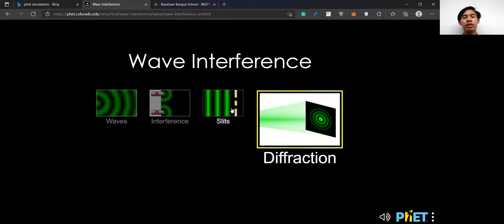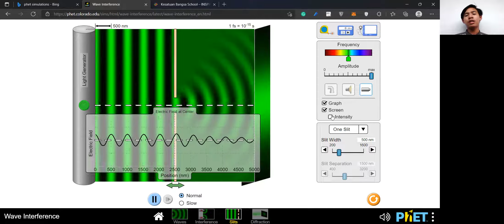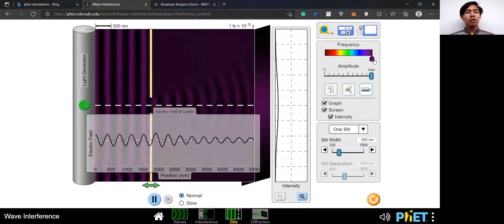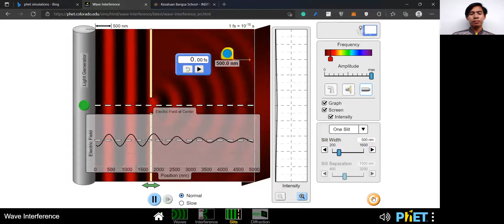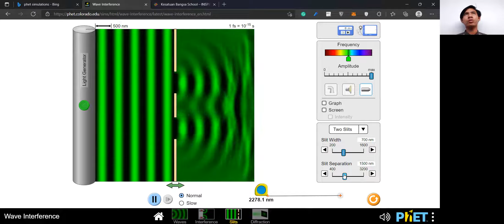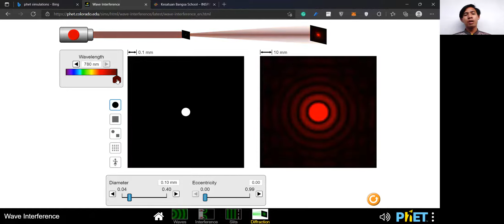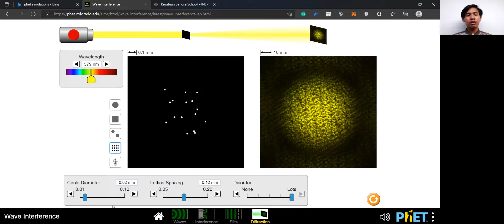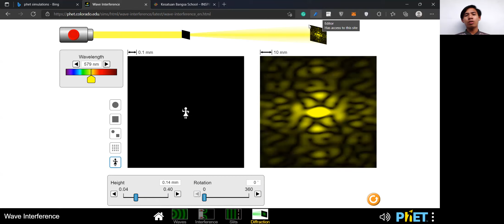Simulasi Difraksi dengan PhET | Gelombang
Salam. Perkenalkan, nama saya Rio Agustian Gilang Fernando. Saya adalah mahasiswa Fisika, Universitas Negeri Semarang.

Kali ini, kita akan mensimulasikan fenomena difraksi gelombang dengan menggunakan laman PhET berikut.

Semoga video yang saya buat bermanfaat. Silahkan ingatkan di kolom komentar jika saudara menemukan kesalahan dalam video saya. Terima kasih.